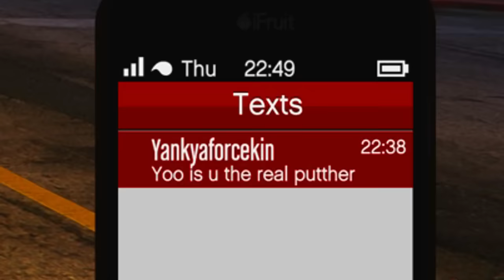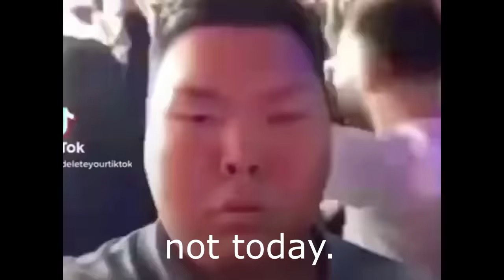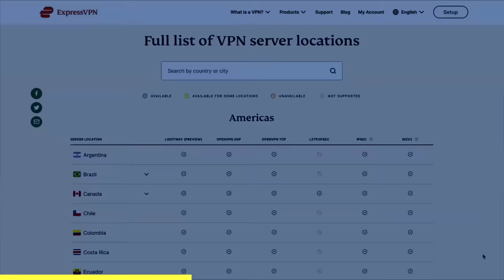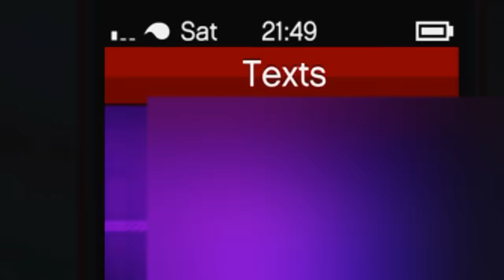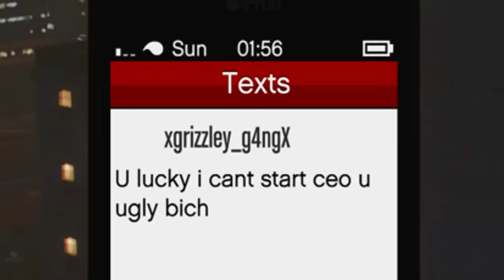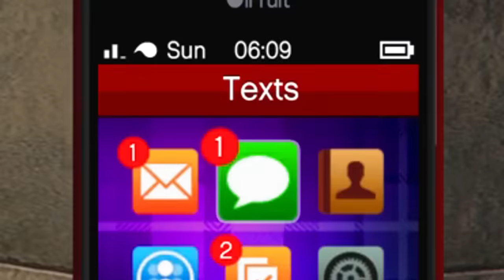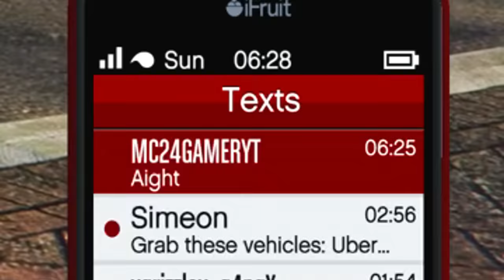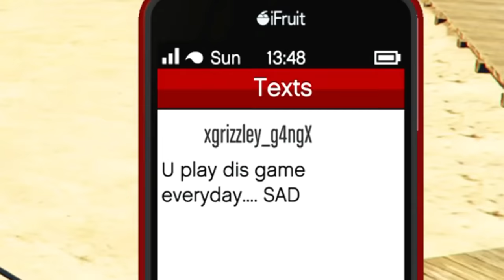The BEST Way To Troll Griefers With a Deluxo on GTA Online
The deluxor is a great vehicle.. even better when you change to first person hood view. In today's video, I'll be trick shot free aim missile shooting with the deluxo in an effort to troll tryhard griefers. Tricky to do but if I can do this, so can you!